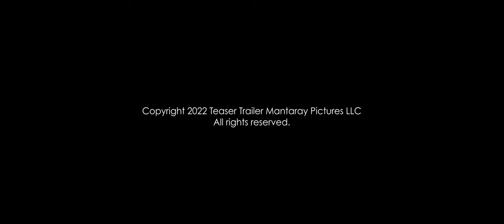Terry R. Wickham's Anomaly - Teaser Trailer 1 Min 24 Sec Version 4k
Want to an Executive Producer on an All-Time Classic Scary Movie? You can by becoming an investor/backer.  If interested contact Terry R. Wickham to get the Investor Kit that includes the 10-minute version of Teaser Trailer/informative 4-Minute Interview Reel with Cast/Crew, script and full budget spreadsheet. Watch this short version of the Teaser Trailer to see the many cinematic qualities of Terry R Wickham's Anomaly:

Contact Terry R. Wickham

Written/Produced/Directed by Terry R. Wickham

Terry R. Wickham’s Double Vision, winner of Best Thriller Film @ Hell’s Kitchen NYC Festival & Top Audience Award @ International Film Festival Manhattan is now available for FREE on Tubi: